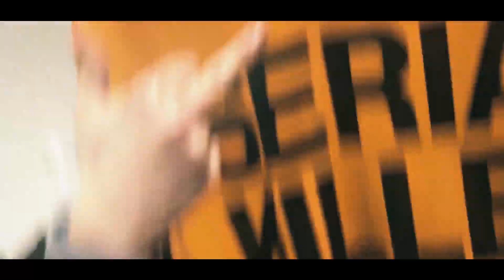kiryano - foreign feat. kasper gem (mv)